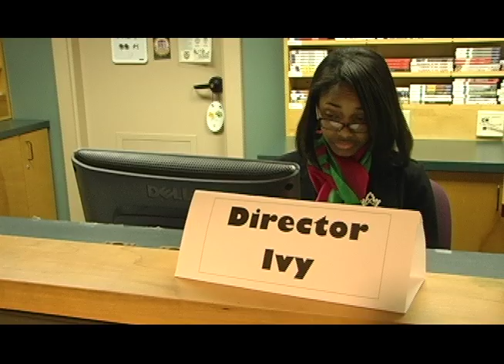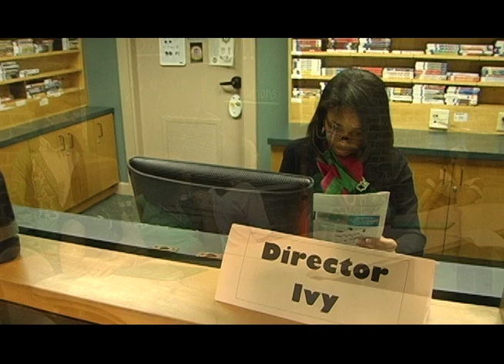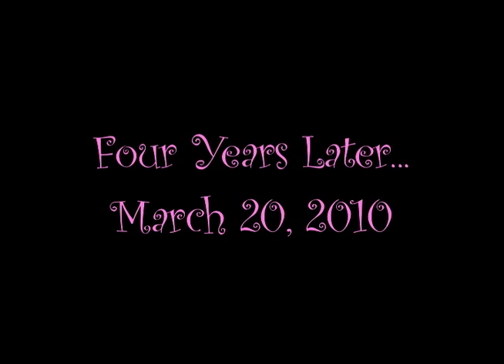Alpha Kappa Alpha, Eta Beta - 2010 MOSAIC Step Show Intro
The lovely ladies of Eta Beta win first place in the MOSAIC 2010 step show after freeing themselves from the evil captivity of the infamous Director Ivy.